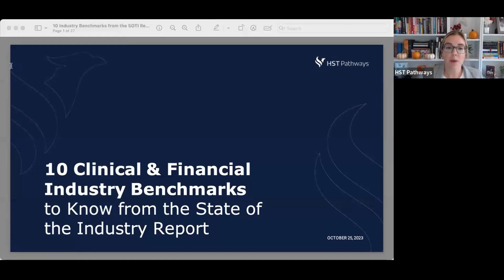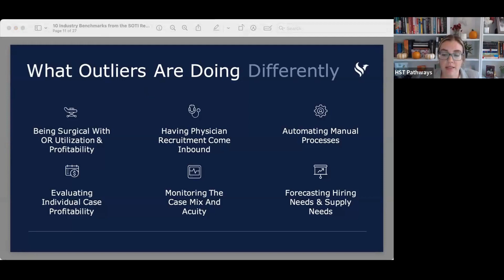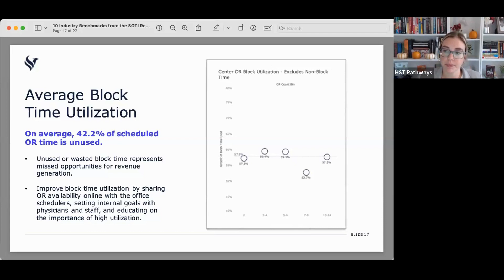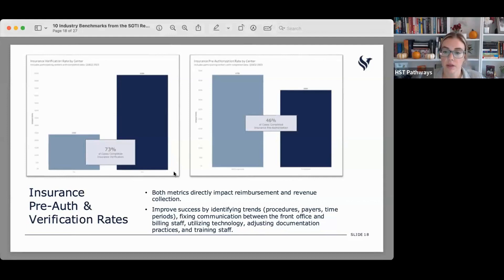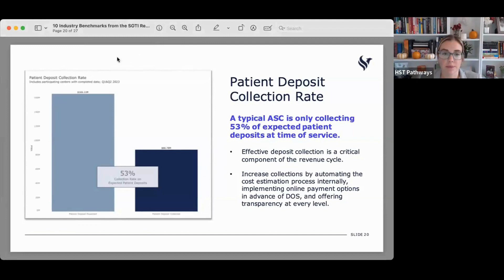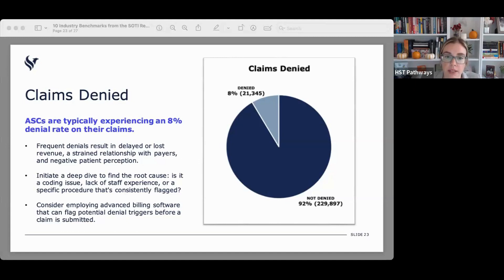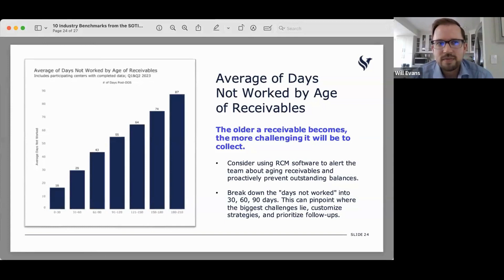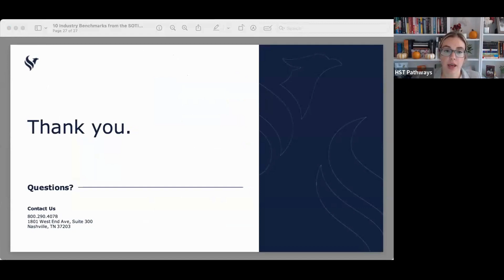Ep. 50: Will Evans – 10 Clinical/Financial Benchmarks to Know from the State of the Industry Report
Last week, we held a live, online event with Will Evans. Will is the Senior Director, Data Science and Insights here at HST Pathways, and we spent an hour reviewing 10 of the most compelling clinical and financial industry benchmarks from HST’s latest State of The Industry report.

If you haven’t seen it, we released a State of the Industry report in late September, and it includes best practices, key process steps, 125+ key performance indicators, and benchmarking data for every step of the patient journey and nearly every recurring administrative duty.

We are in an era where data-driven operations are the only option, and using data to inform your work and being surgically precise in how you operate is critical to thrive. Surgery centers that embrace this shift will be the ones to remain on top. That is why we wanted to take the time to create this report and dissect the top 10 key metrics that came out of it to help you embrace this mindset and get started.

If you have ever wondered what other surgery centers are experiencing for average block time utilization, case cancellation rates, patient deposit collection rates, and average net revenue per case - now is your opportunity to get a window into how you’re tracking and performing.